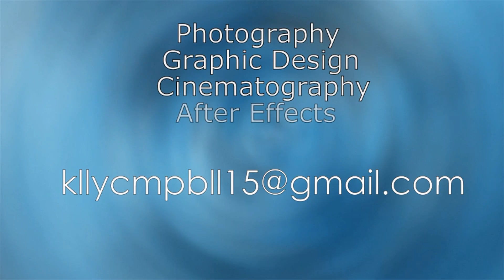Reel 2011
Kelly Campbell Reel 2011